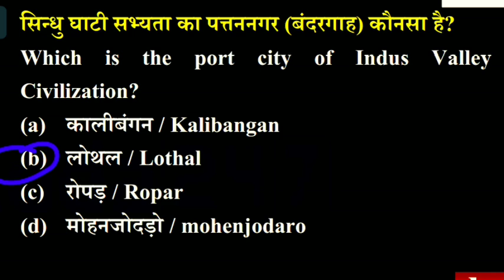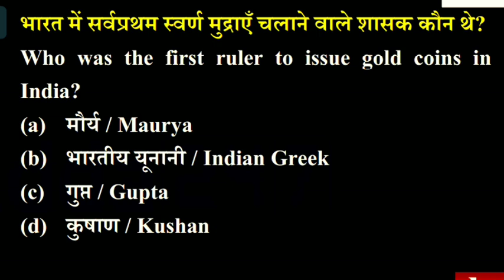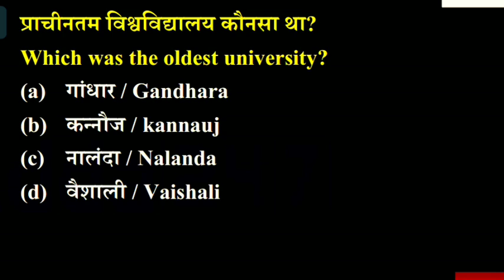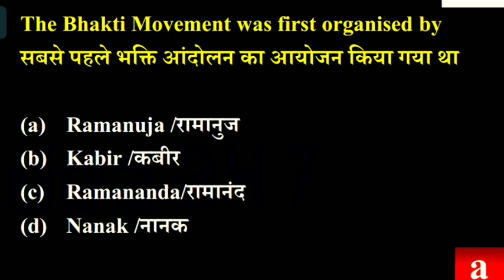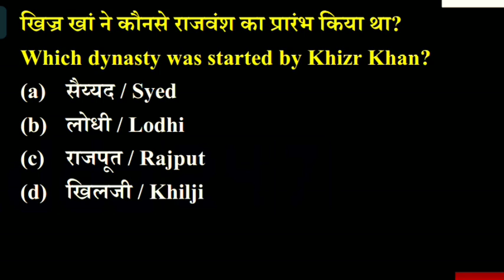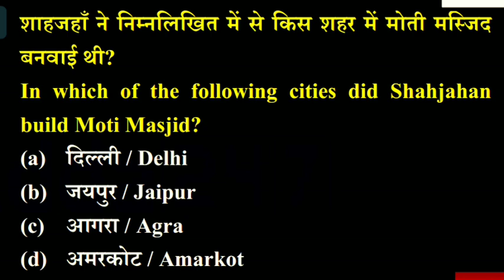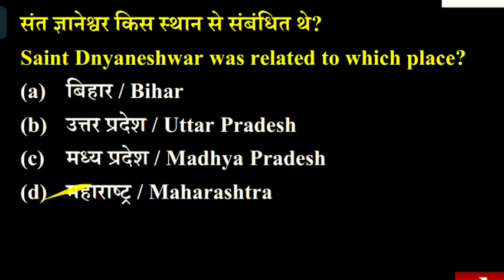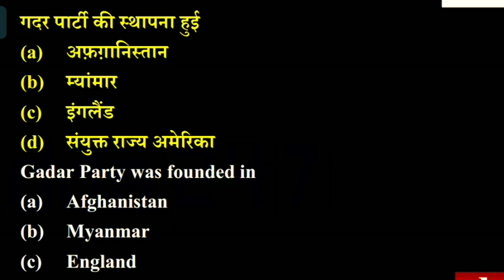History GK Important Questions l Topic Wise Raliway,RPF,Constable,Amiy,SSC,MTS,Havaldar,CGL,NTPC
History GK Important Questions l Topic Wise Raliway,RPF,Constable,Amiy,SSC,MTS,Havaldar,CGL,NTPC#history

SSC CGL SSC MTS SSC CPO
RALIWAY RPF Constable
NTPC Group D Exam
Static GK Complete Class
GK Complete Class
India Gk Important Questions top wise
GK Trick class of India
Raliway static Gk
SSC Static GK important questions
RPF Static GK important questions
lol narty topic,Fastival gk
Rajesh Sir GK Power Education 2.0
Geography important questions
History GK Important Questions
History Important Questions
History GK India Questions
History GK Important Questions for India

GK Power Education 2.0. Thanks